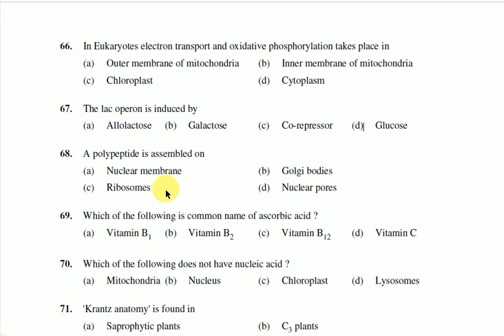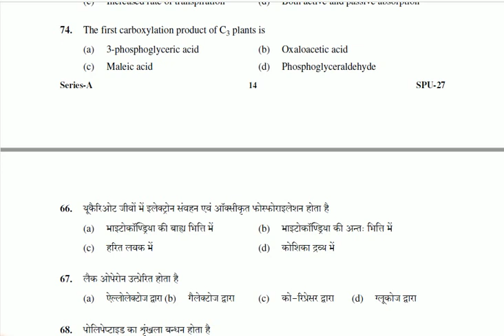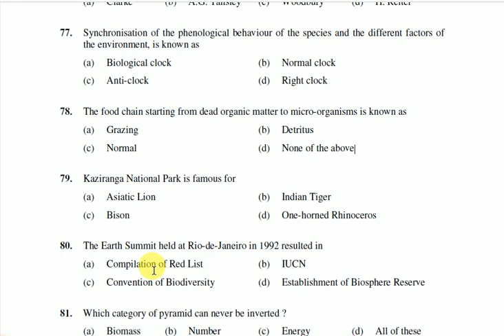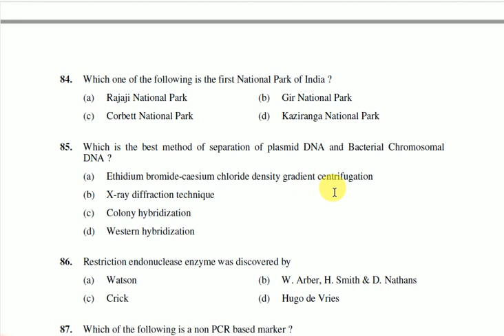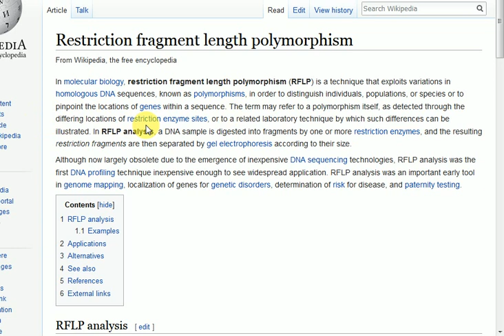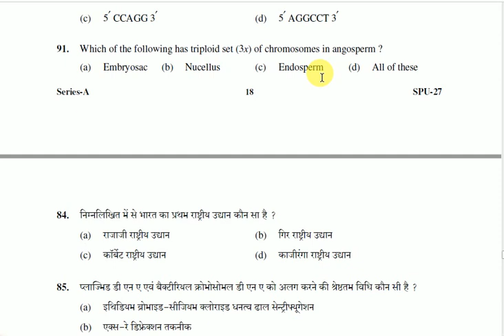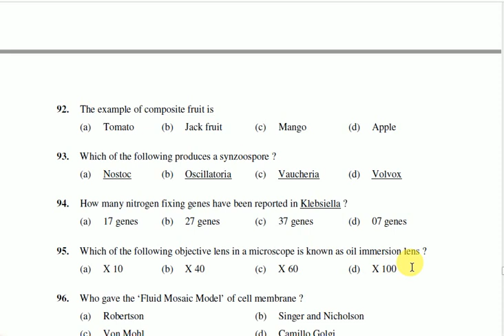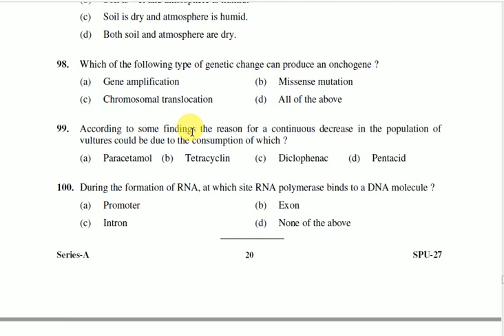PART 3 COLLEGE LECTURER SOLVED QUESTION PAPER UKPSC FOR PGT BIOLOGY, AND ASSISTANT PROFESSOR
very important solved question paper